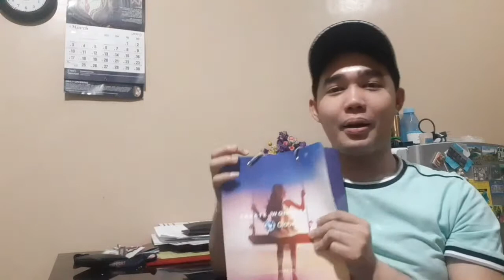Samsung galaxy S10 | pre-order | freebies | Unboxing